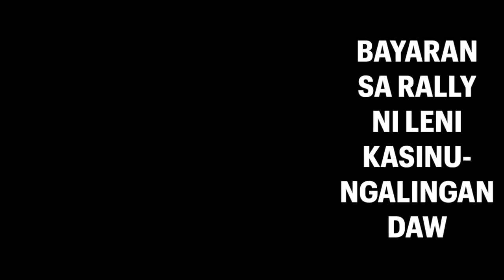BAYARAN SA RALLY NI LENI KASINUNGALINGAN DAW